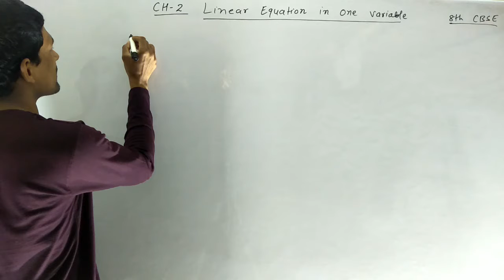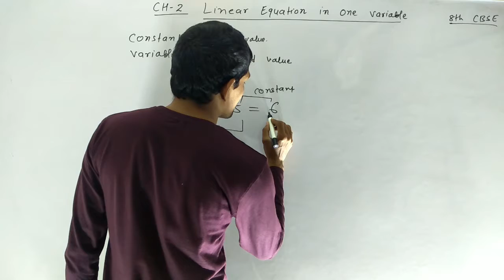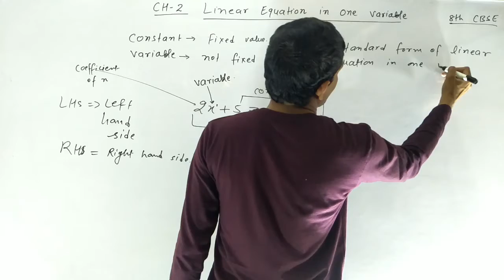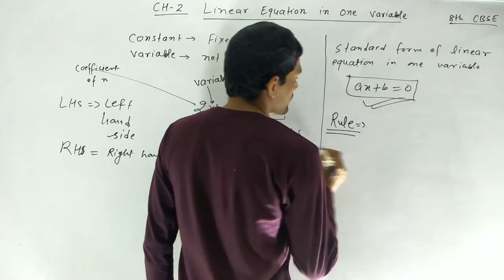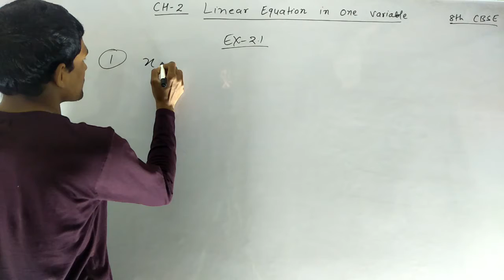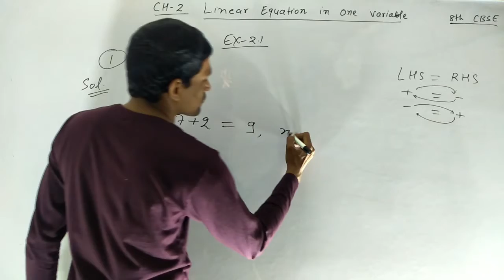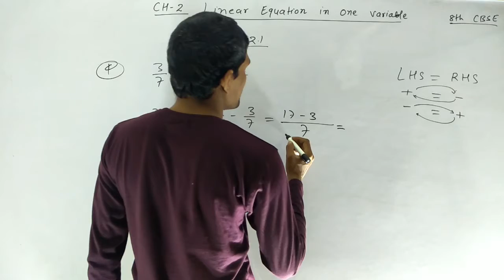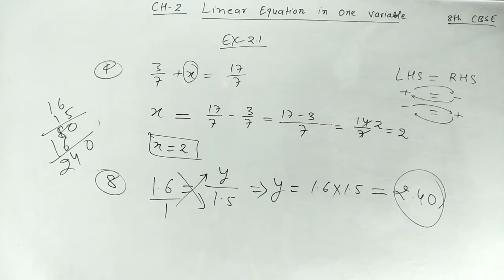Concept of#linear equation in one variable and questions ex-2.1 8th NCERT Math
What is linear equation in one variable and questions ex-2.1 8th NCERT Math chapter 2
Standard form of linear equation in one variable and rules, solutions, sign change rules